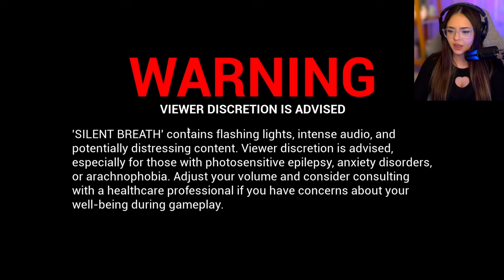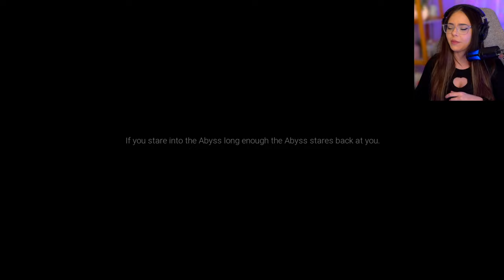THE MONSTERS CAN HEAR YOUR MIC | Silent Breath Horror Game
Playing the New Horror Game "SILENT BREATH" a microphone detection game - the monsters can hear every noise you make!